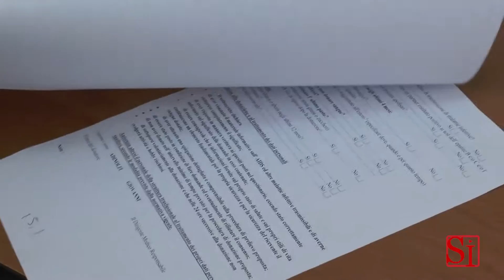Napoli - Medici di famiglia lottano contro tetti di budget (03.12.13)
- Napoli. Medici di famiglia in agitazione. Con una lettera il manager dell'Asl Napoli 1, Esposito, ha fatto sapere ai circa 900 medici di famiglia che c'è un tetto di spesa da non superare. Quindi prima di prescrivere accertamenti o visite specialistiche bisognerà fare un po' di conti. Se il budget viene superato si dovrà ricorrere all'ospedale. Esposito ha anche parlato di correttivi ma, ha sottolineato, i passato si è sprecato troppo. (03.12.13)